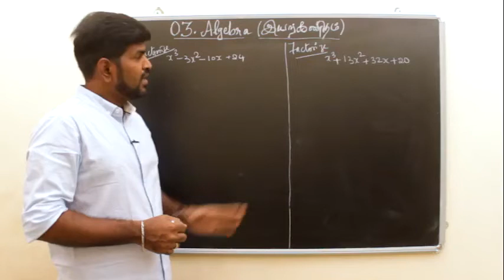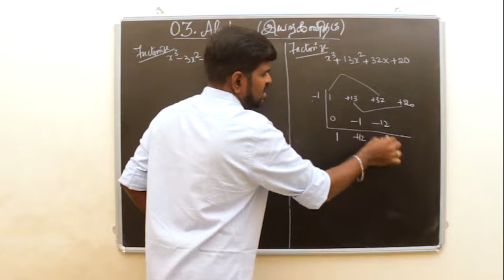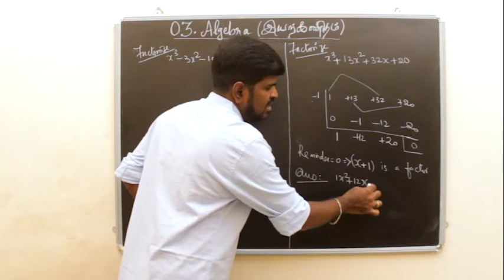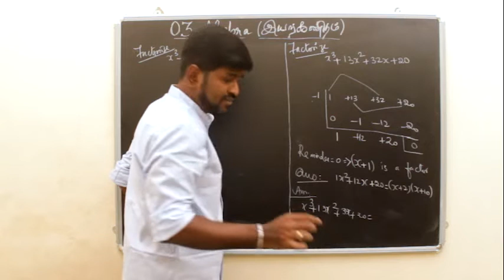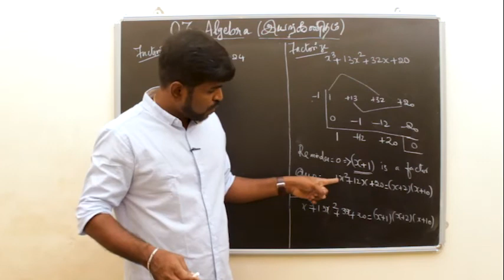10TH MATHS TAMIL U03 - FACTORIZATION காரணிப்படுத்துதல் PART 5